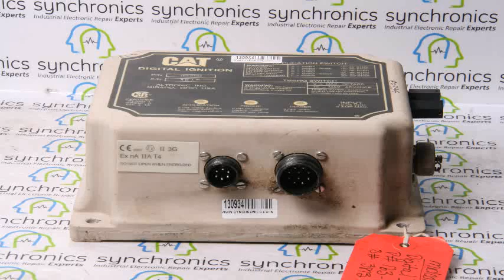WAUKESHA - Dresser Power Distribution Junction Box A309204B Repaired at Synchronics Electronics Pvt